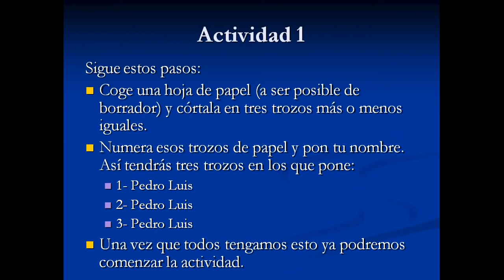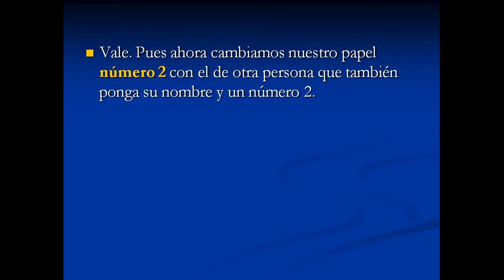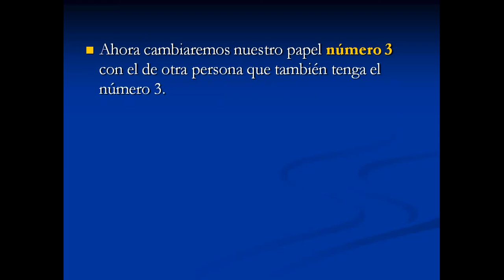11.4. Transmisión de las ETS - Actividad 1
Vídeo para ver en el aula en el que se comproborá cómo se transmiten las ETS simulando que los alumnos han tenido una serie de relaciones sexuales sin preservativo.